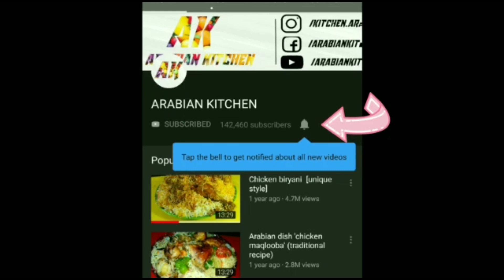Shrimp with garlic & green onion (English subtitles)